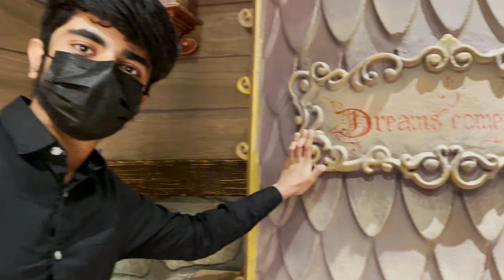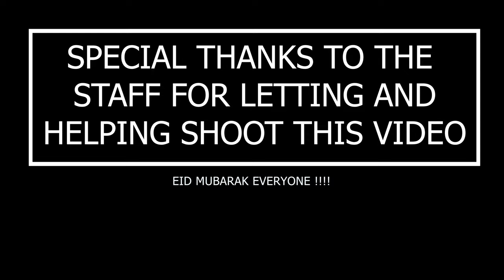Fairy Tale Hans and Gretel: Sweets and Ice cream shop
Have you ever wanted to live in a fairy tale , just for a brief moment of your life , then look no further than the spectacular Hans and Gretel sweet shop in Dubai , this Hansel and Gretel fairy tale themed venue transport you into the magical world of sweets, ice cream and imagination , so come along with me and check it out